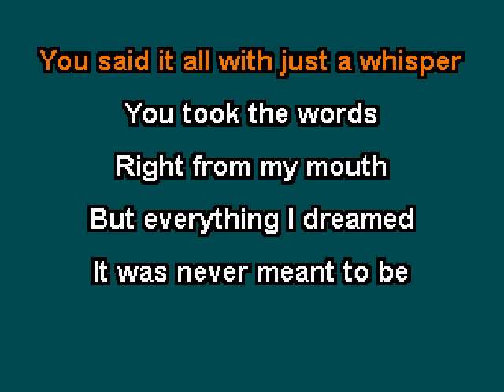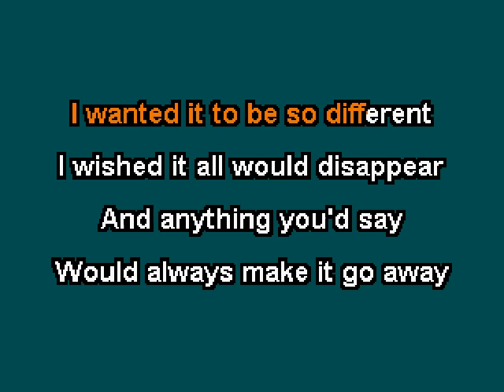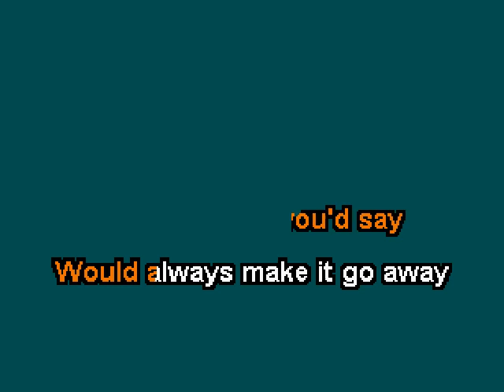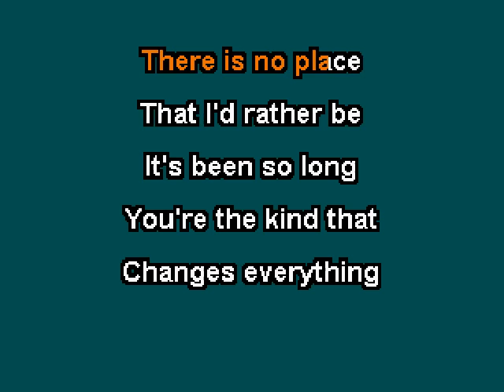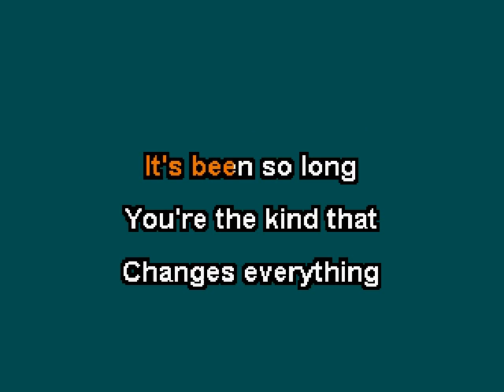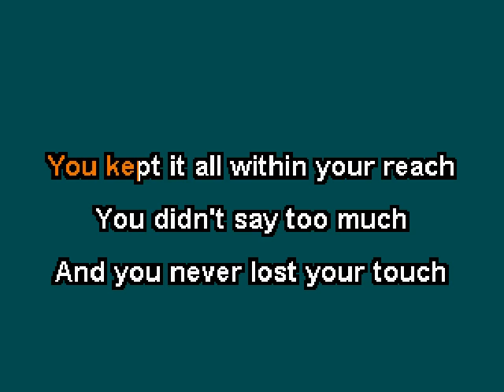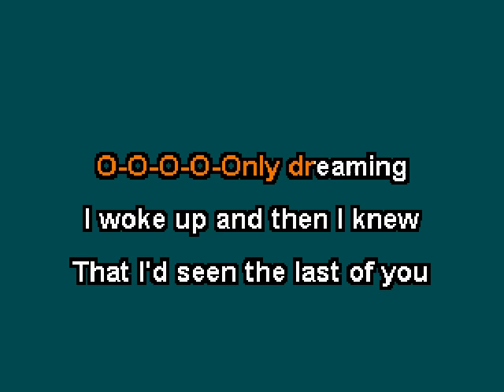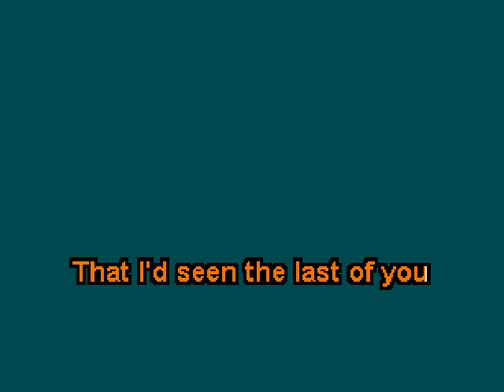Shoes - The Last Of You (Karaoke)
This is the karaoke version of "The Last Of You" by Shoes.  The song is from their 1994 album "Propeller".  For more information about Shoes music, check out their